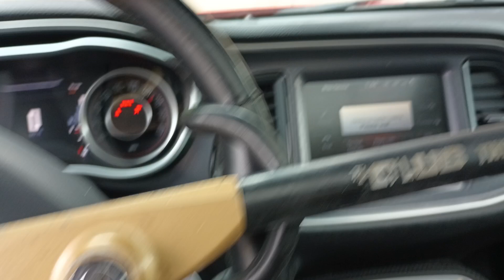Wow 😮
haven't draw this car in over a year